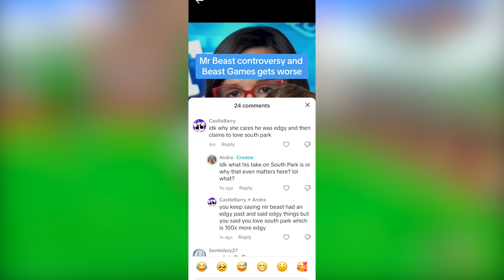andras crazy mrbeast hate